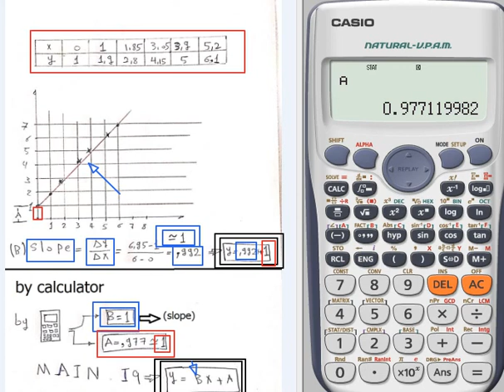curve fitting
how to fit a curve .. first degree